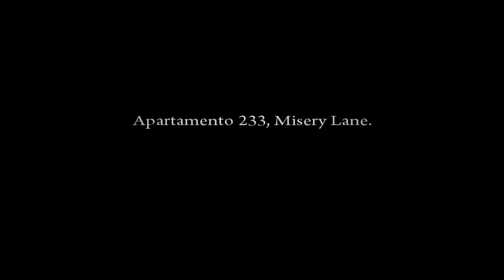Mafia II Gameplay PC